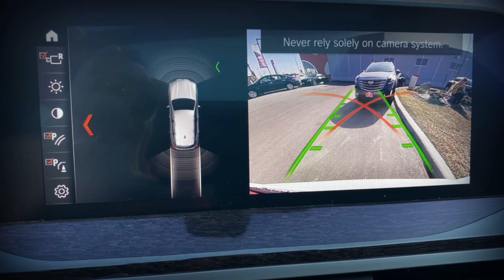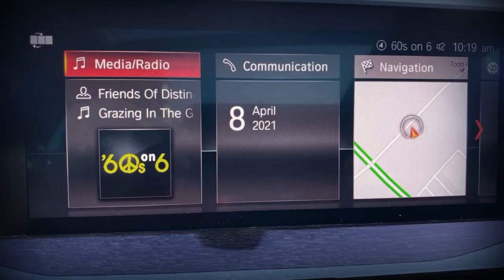2021 BMW X3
Stunning one owner, no accident 2021 BMW X3